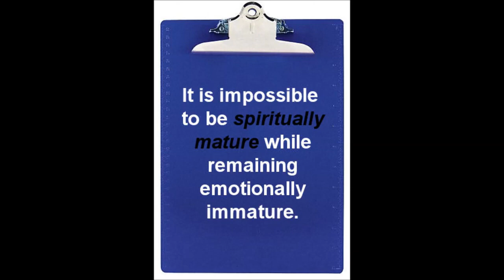Is it possible to be Spiritual Mature? Without overcoming emotional immaturity?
Church of God Elder Aleksandar Veljic give a message on Maturity? He asks and answers the question on whether we can be Spiritual Mature well being immature emotionally.
How can we grow spiritually? How can we take control of our emotions and use them for our Christian Walk?
What are the steps of overcoming emotional immaturity?

If you would like to support Serbian Elder Aleksandar Veljic with the work/research he is doing and the Church in Serbia please